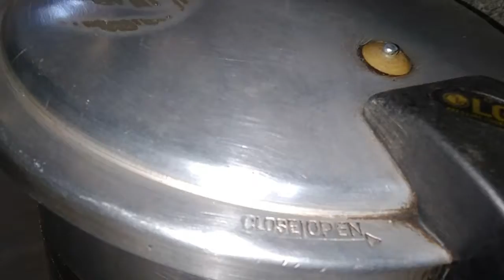Alo Qeema | آلو قیمہ | Village Recipe | KPK Pakistan